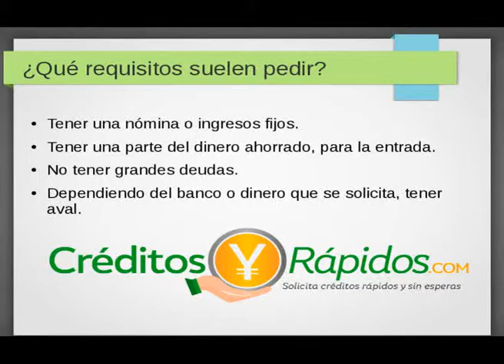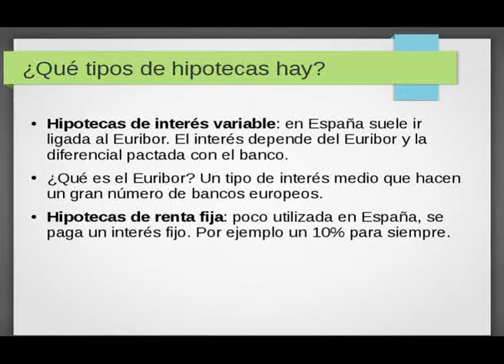Los requisitos de los créditos hipotecarios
Vídeo en el que se de habla sobre los requisitos de los créditos hipotecarios, también sobre los tipos de hipotecas según sus intereses, de renta fija o variables. Para completar el vídeo también se habla sobre la construcción en terreno propio.